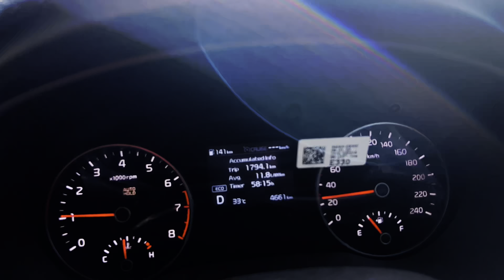Top secrets of trout fishing at naran fish farm